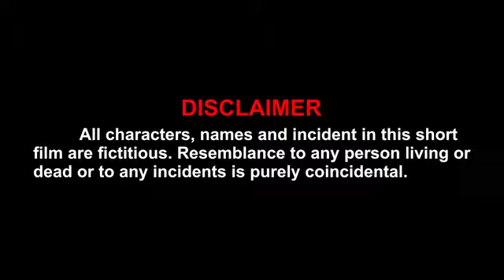July 9, 2019